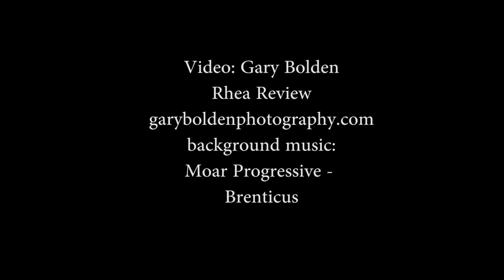Hills Twins ETSU bound for softball